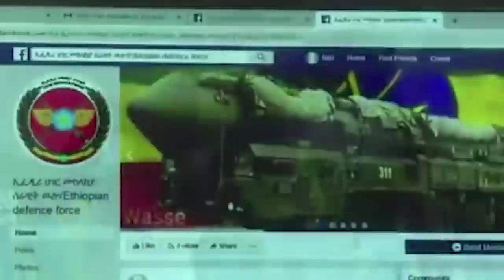DEG DEG Fahad Yasin oo la shiray Xildhibano kadibna wacad ku maray in aysan soo laban donin wayelada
DEG DEG Fahad Yasin oo la shiray Xildhibano kadibna wacad ku maray in aysan soo laban donin wayelada xildhibaanada ah gaaar ahaan raga 20-ka sano ku jiray xildhibaanimada ,,, fahad yaasiin oo hotel muqdisho kula kulmay taageerayaasha farmajo ee xildhibaanada ah